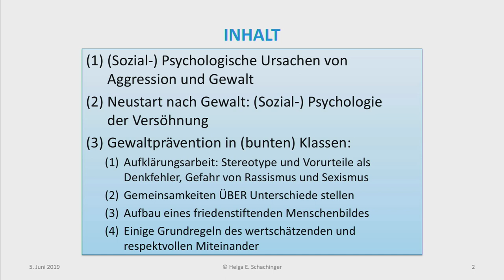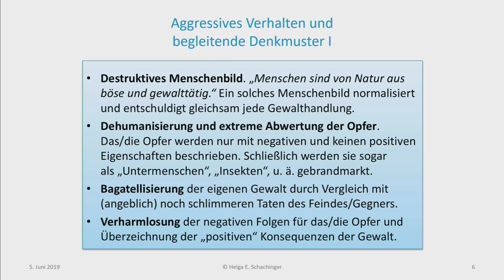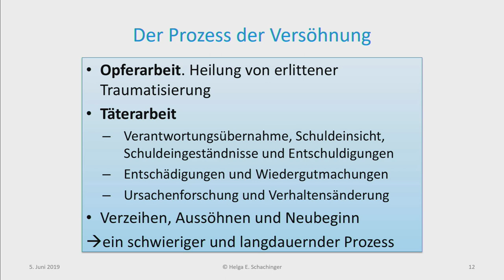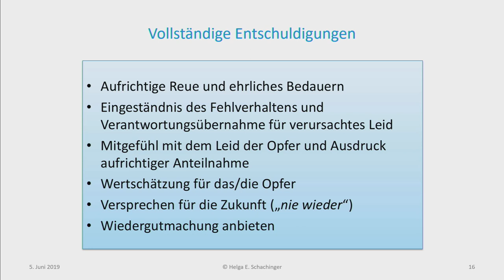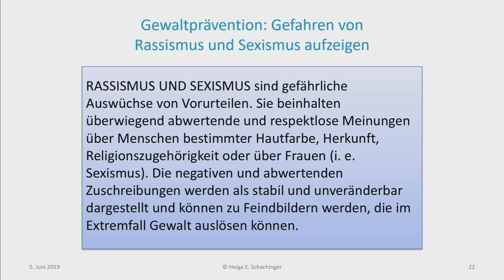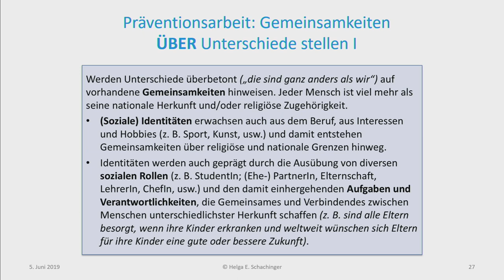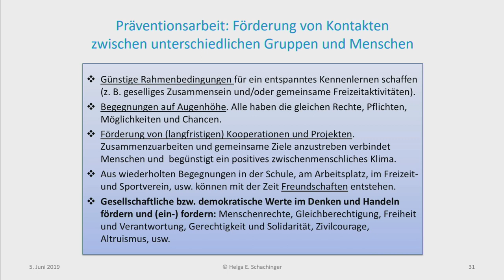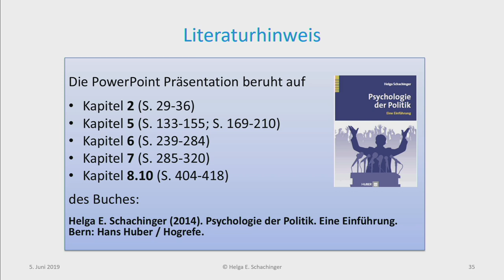Ringvorlesung Diversität als Gewinn (Sozial-) Psychologische Gewaltprävention und Versöhnungsarbeit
Ringvorlesung "Diversität als Gewinn"
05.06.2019, 17:00, "(Sozial-) Psychologische Gewaltprävention und Versöhnungsarbeit"

05. Juni 2019 - In der neunten und letzten Ringvorlesung „Diversität als Gewinn“ in diesem Studienjahr wird Frau Mag.a Dr.in Helga Schachinger auf brandaktuelle Fragen von individuellen und gruppenbezogenen Ursachen von Aggression und Gewalt eingehen.

Sie wird aber auch Feindbilder dekonstruieren und im Gegenzug ein friedenstiftendes Menschenbild konstruieren. Die psychologischen Grundlagen von Versöhnungsarbeit – Entschuldigen, Verzeihen, Versöhnen - wird sie ebenso wie Maßnahmen der Konfliktprävention erläutern.

Mit dieser Vorlesung will Frau Mag.a Dr.in Schachinger einen Beitrag dazu leisten, dass die (sozial-) psychologischen Ursachen von Aggression und Gewalt erkannt und verstanden werden, vor allem aber auch ein universelles Menschenbild entdeckt wird, das über alle nationalen Grenzen und kulturellen Unterschiede hinweg eine starke Verbindung schafft. Die Zuhörerinnen und Zuhörer sollen die psychologischen Grundlagen der Versöhnungsarbeit verstehen und Methoden der konstruktiven Konfliktlösung kennenlernen.

Mag.a Dr.in Helga Schachinger ist Arbeits- und Sozialpsychologin. Sie hat ihr Diplom- und Doktoratsstudium der Psychologie an der Universität Wien und an der Columbia University New York absolviert und ist seit nun mehr als 20 Jahren als selbstständige Arbeits- und Sozialpsychologin tätig. Ihre Forschungs- und Arbeitsschwerpunkte sind: "Selbstbild und Selbstwert" sowie "politische Psychologie". Buchautorin: „Das Selbst, die Selbsterkenntnis und das Gefühl für den eigenen Wert“ (2005) und „Psychologie der Politik“ (2014).